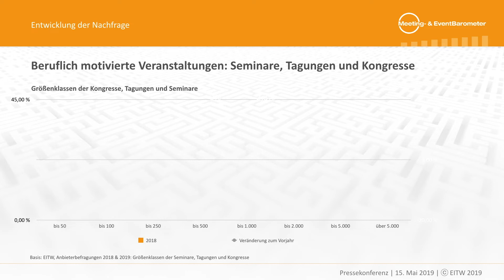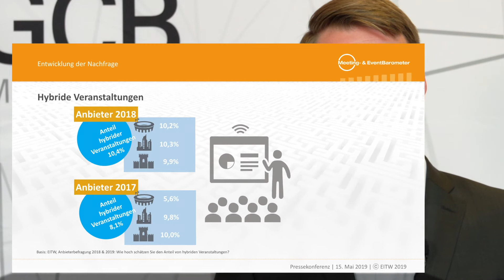Meeting & EventBarometer 2018/19 Kernergebnisse